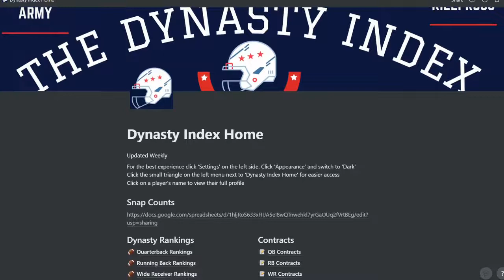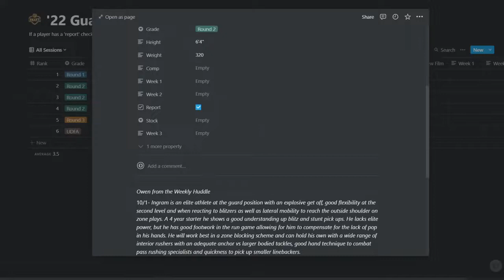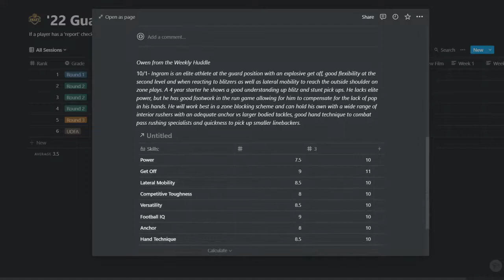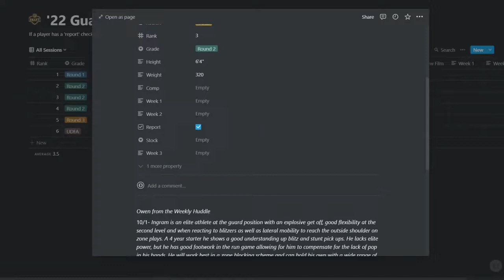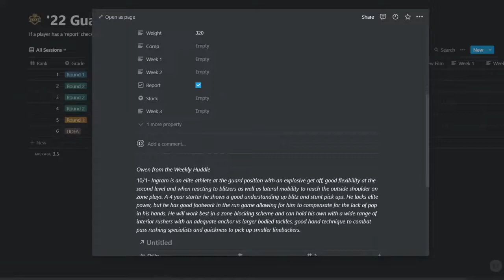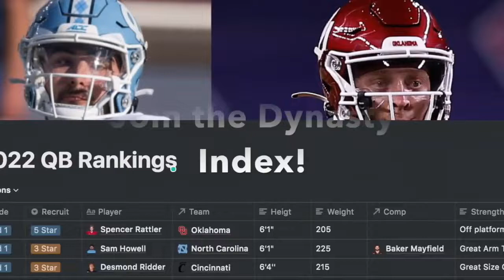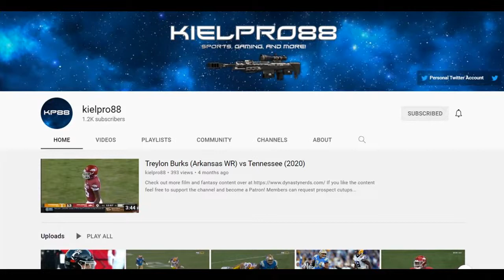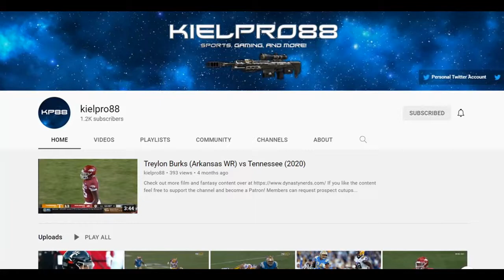Weekly Huddle Podcast Ep 59: Mock Draft Post Big Trades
Facebook: The Weekly Huddle Podcast